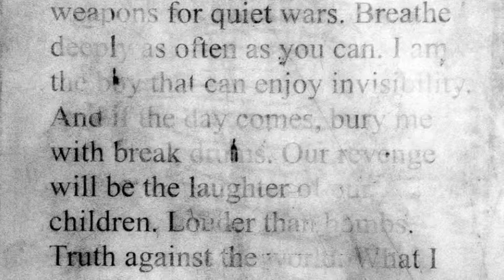Sweesh - Dream Big (As F**k)/It's These Little Things